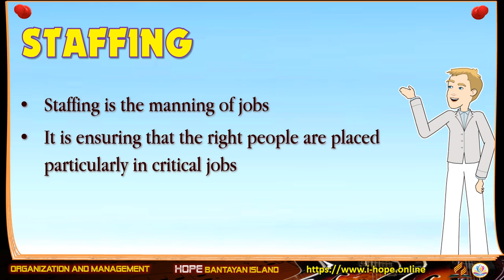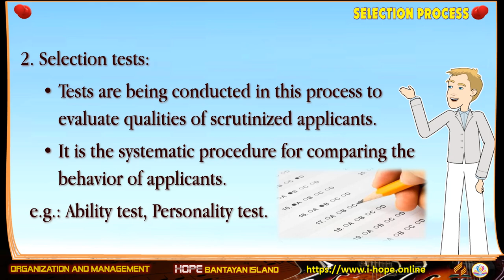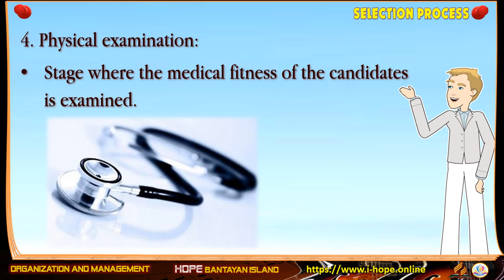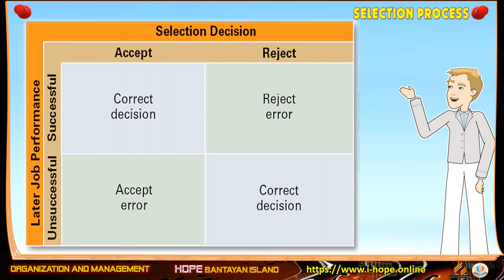STAFFING-SELECTION PROCESS | Organization and Management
Lesson 5-1 STAFFING - SELECTION PROCESS
SHS ABM